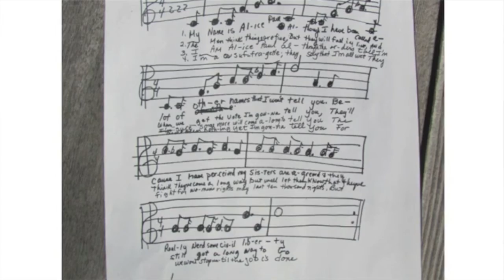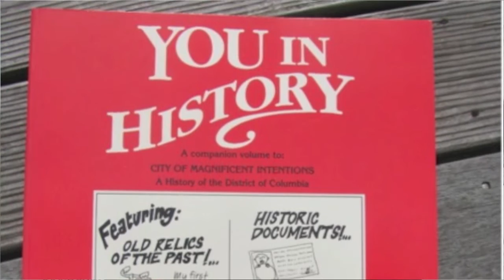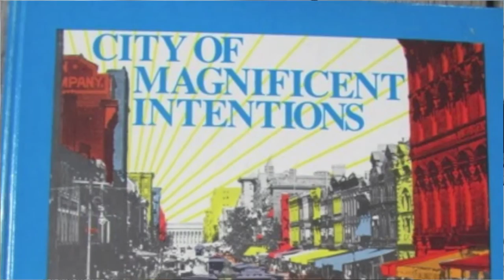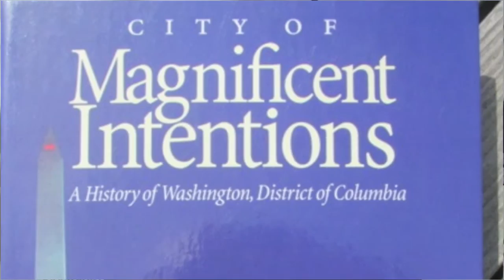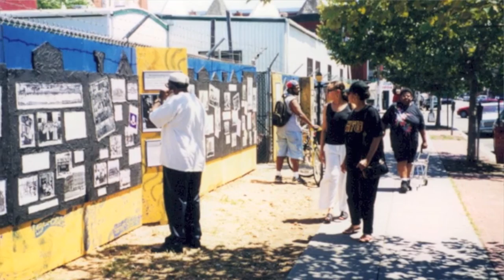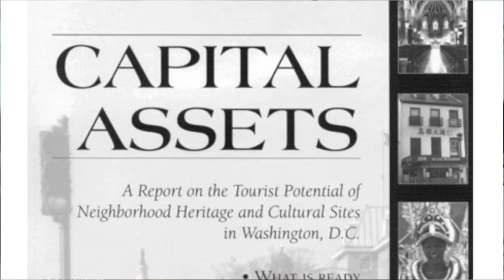Kathryn S. Smith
On May 20, 2014, the Historical Society of Washington, D.C. celebrated its 120th anniversary. Former Mayor Anthony Williams presented the Society's first Visionary Historian Award to educator Kathryn Schneider Smith, who spoke about her involvement with the Society and the many projects she executed over her long career to bring D.C.'s local history to the public.